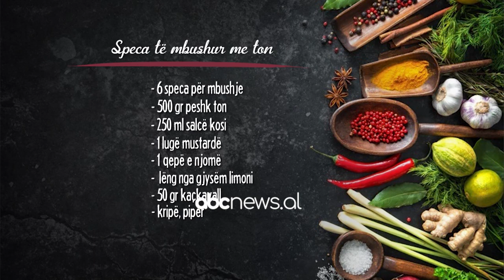Speca te mbushur me ton - Receta nga Florenca Reci | ABC News Albania